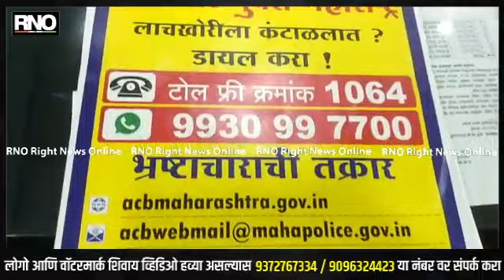AURANGABAD | शहरातील लाचलुचपत विभागाच्या वतीने दक्षता जनजागृती अभियानाला सुरुवात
आज रोजी शहरातील लाचलुचपत विभागाच्या वतीने माहिती देण्यात आली की,
जिल्ह्यात दक्षता अभियानाला सुरुवात करण्यात आली असून या माध्यमातून जिल्ह्यातील सगळ्या तालुक्यामध्ये पोलिस प्रशासनाच्या वतीने मोठ्या प्रमाणात जनजागृती करण्यात येणार आहे अशी माहिती आज रोजी देण्यात आली आहे,
जिल्ह्यातील कोणत्याही शासकीय कार्यालयात लाज घेणे किंवा लाज देणे हा कायदेशीर गुन्हा असून कोणी यासंदर्भात मागणी करत असल्यास त्यांनी लाचलुचपत विभागाचे संपर्क करावा ही माहिती जनसामान्यांपर्यंत माहित होण्यासाठी दक्षता अभियान अंतर्गत ही जनजागृती करण्यात येत असल्याची माहिती आज रोजी देण्यात आली आहे.